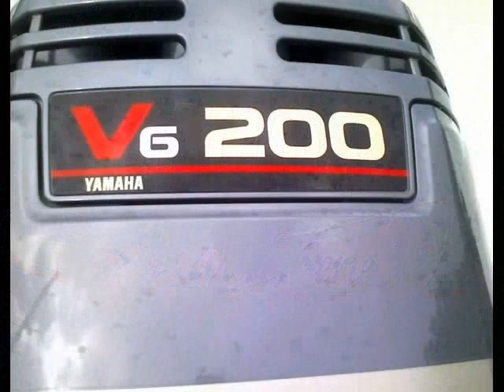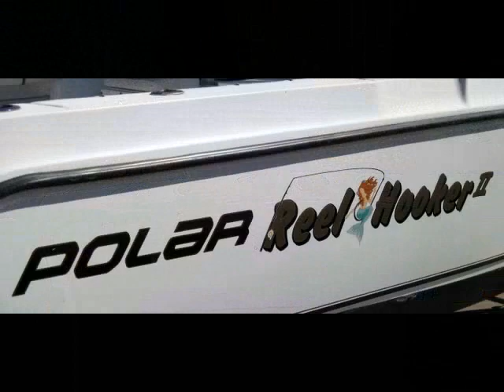2004 Polar 2300 Walkaround For Sale SOLD!!!!!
Senior Broker Brett Kamen
Prestige Yacht Sales